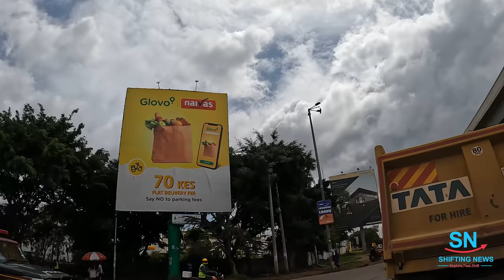Nairobi Expressway Final 2021 Tour James Gichuru to Mlolongo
The Nairobi Expressway starts from James Gichuru Junctions and spans all the way to Mlolongo. This video is the final one to wrap up 2021 tour for the whole Nairobi expressway stretch. Enjoy Nairobi expressway update as we head to the new year 2022.